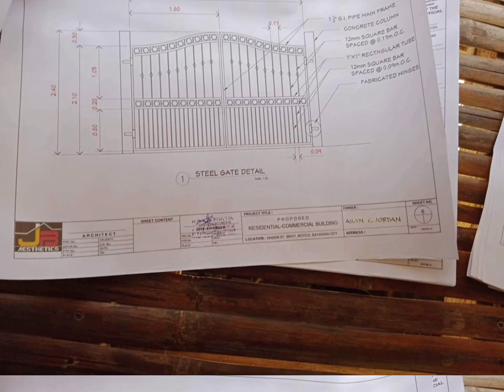Fencing for my little home soon || LYN20 Tv